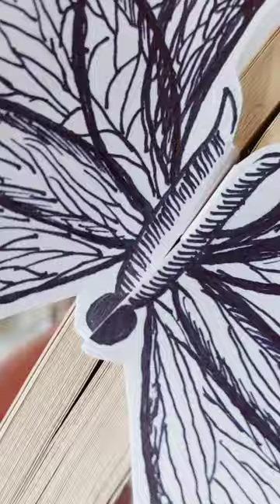art satisfying artandcraft painting artwork trendingshorts shorts shortvideo